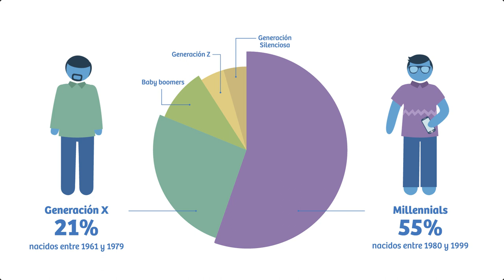Millennials y Generación X en el Perú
TurismoIn | Conoce los perfiles y los hábitos de viaje de las dos generaciones de turistas extranjeros que más viajaron al Perú por vacaciones.